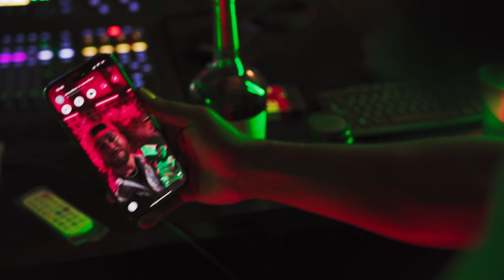King Rome - Zone (Official Video)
Official Video For King Rome single "Zone" off the Lock N Loaded Riddim

Produced By Dj Perf Records
Shot & Edited By @shotbykendis